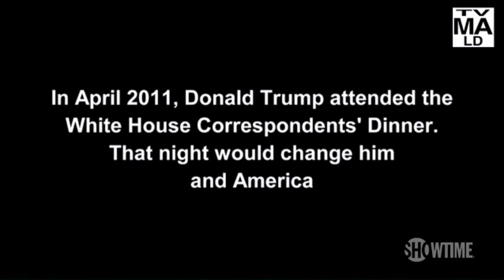Trump Begins: The Dawn of The Donald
Funny Cartoon by Showtime.. Based on a True Story